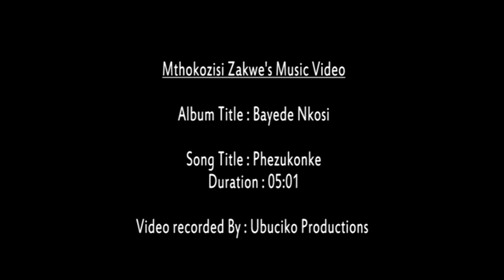Mthokozisi Zakwe's new album: Phezu konke